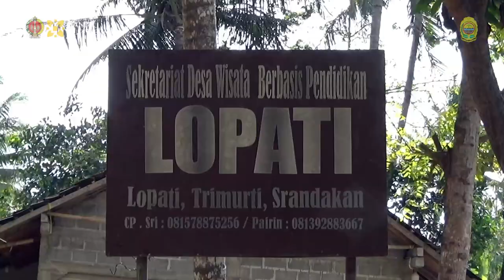Merti Dusun Paten Jamsan Kuda Prasaja Lopati Trimurti Srandakan Bantul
Merti Dusun Paten  Jamsan Kuda Prasaja  Lopati Trimurti Srandakan Bantul 23 September 2023. Festival Karawitan Antar Kapanewon Se Kabupaten Bantul Hari 1 Bagian 3 Dinas Kebudayaan Kabupaten Bantul.